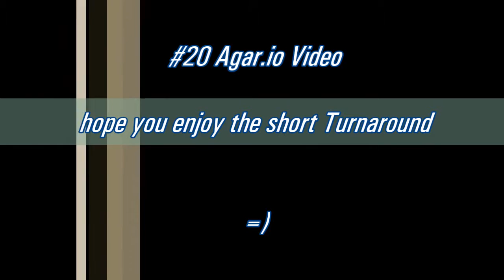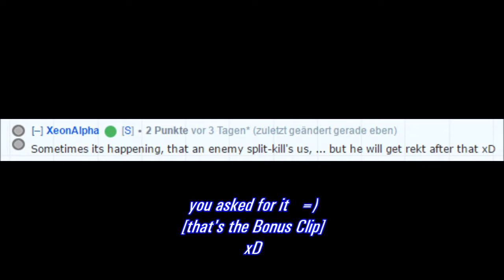Let's Play Agar.io #020 - short Turnaround (12min) [Team]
grammatic mistake at 00:18 xD

next Video \^-^/